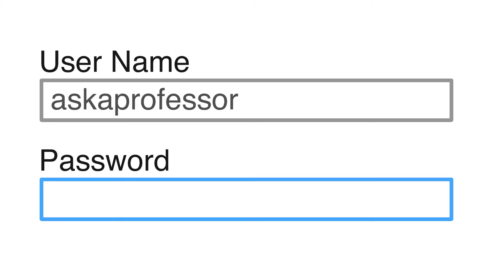How Are Hackers Portrayed in Pop Culture?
Micah Sherr, Provost's Distinguished Associate Professor in Georgetown's Department of Computer Science, takes on the portrayal of hackers in popular culture.